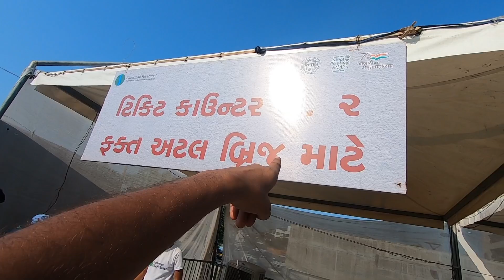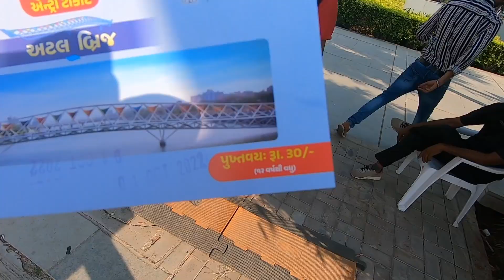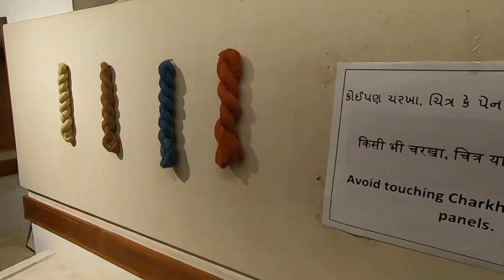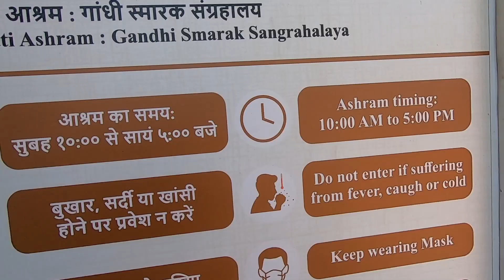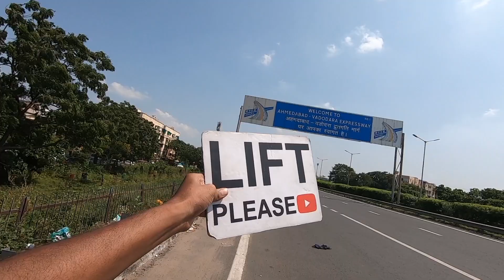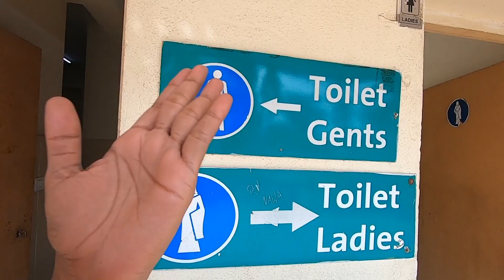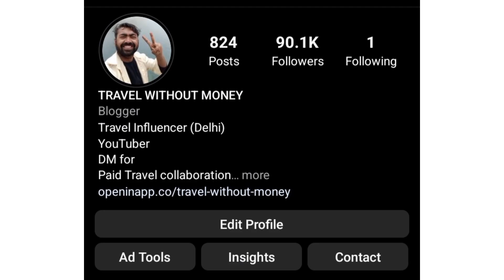गुजरात में सड़क मार्ग द्वारा पैदल यात्रा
Name - Afsaar
IFSC - SBIN0015969